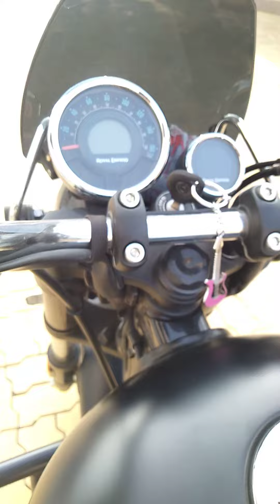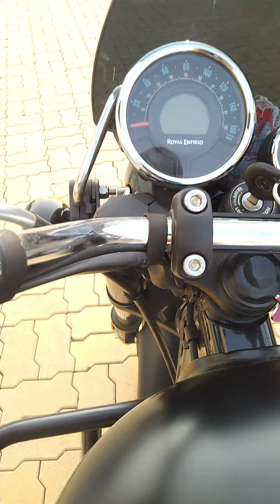Royal Enfield Meteor 350 | Solution for Cable scratch on Tank | Stellar Black